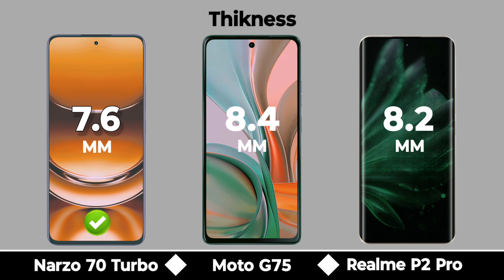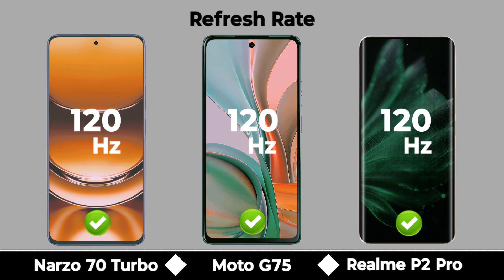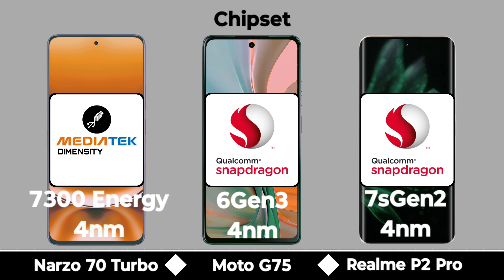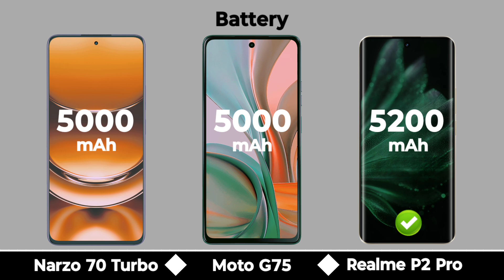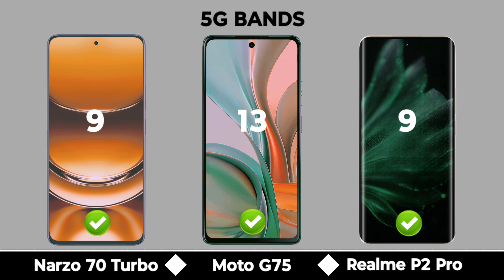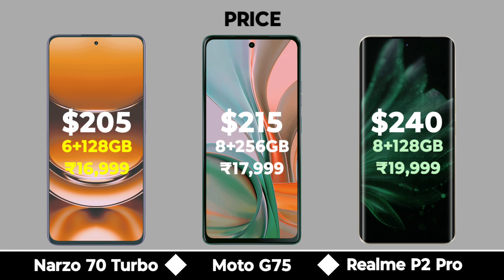Realme Narzo 70 Turbo Vs Moto G75 Vs Realme P2 Pro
In this video we are comparing between realme narzo 70 turbo 5g and moto g75 5g and realme p2 pro 5g If you want to buy any phone which we are comparing | First of all watch the specs of this phones through our video and then make decision.

Topic Covered

Moto g75 vs realme p2 pro
Moto g75 vs realme narzo 70 turbo
Realme p2 pro vs moto g75
Realme p2 pro vs realme narzo 70 turbo
Realme p2 pro specifications
Realme p2 pro camera test
Realme p2 pro bgmi test
Realme p2 pro review
Realme p2 pro price
Realme narzo 70 turbo unboxing
Realme narzo 70 turbo specifications
Realme narzo 70 turbo camera test
Realme narzo 70 turbo bgmi test
Realme narzo 70 turbo review
Realme narzo 70 turbo price